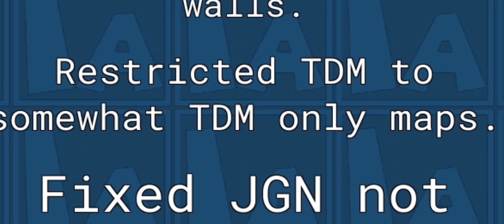Revamped Man of Nature | Item Asylum